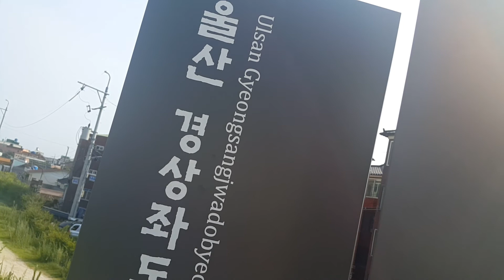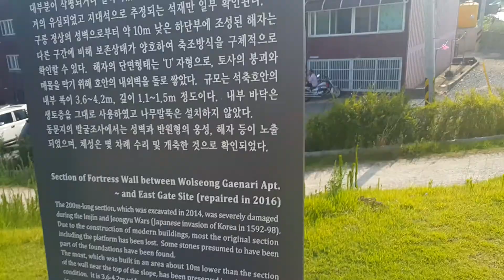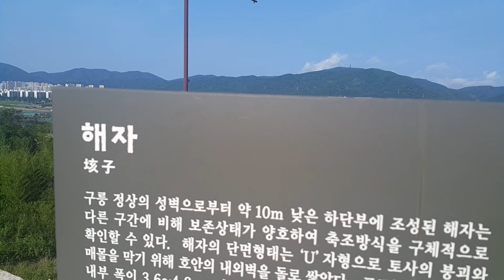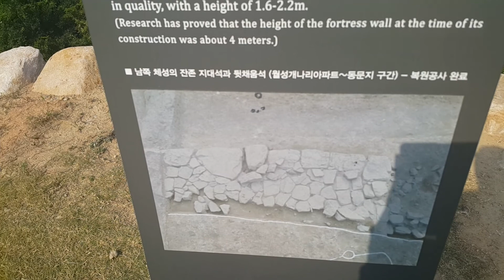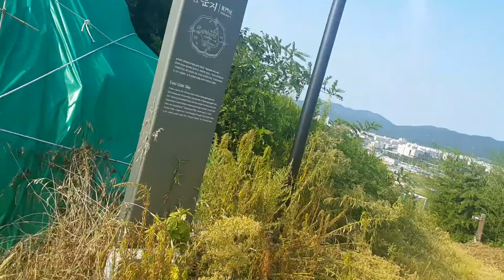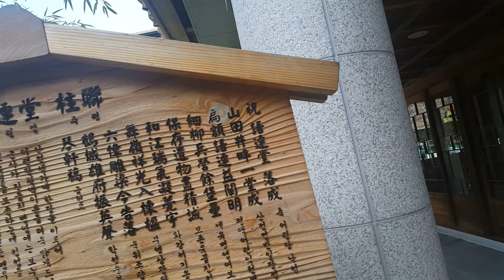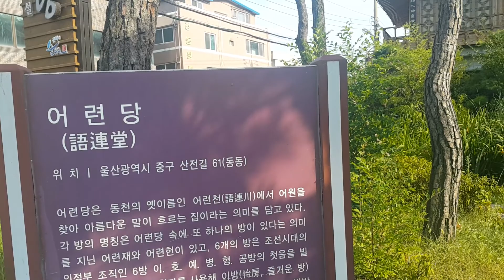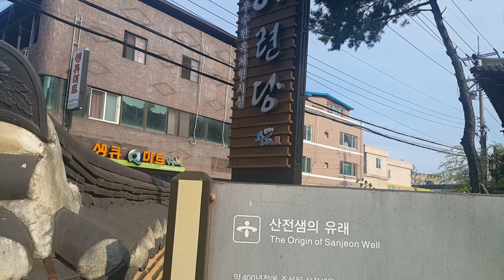Eoryeondang, Hanok stay in Ulsan 語連堂, 蔚山の韓屋 어련당 한옥스테이 Capt Jang Tour 連鎖教育観光